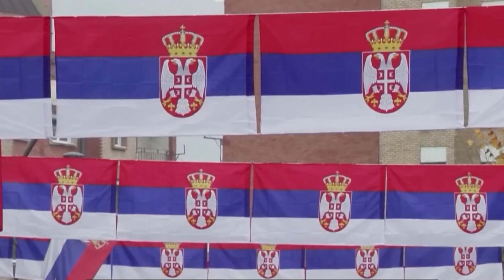Serbia kërkesë NATO-s për vendosjen e 1 mijë trupave, Osmani: Pretendime territoriale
Presidentja e Kosovës, Vjosa Osmani, tha se “ideja hegjemoniste” e Serbisë për vendosjen e trupave në Kosovë, ka marrë fund më 12 qershor 1999, ditën kur kanë hyrë në Kosovë trupat paqeruajtëse të NATO-s.